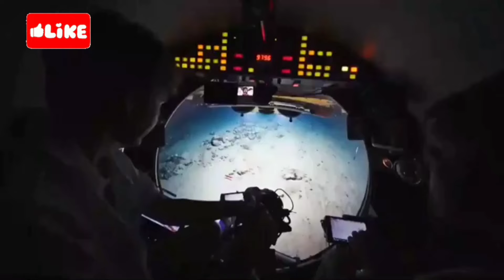Nature Love II